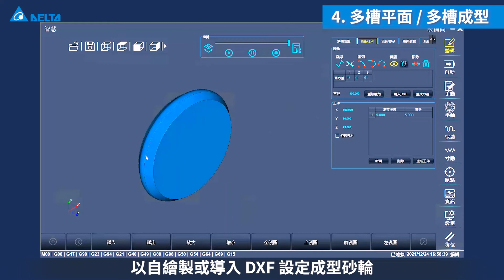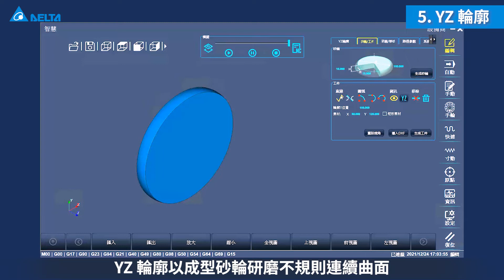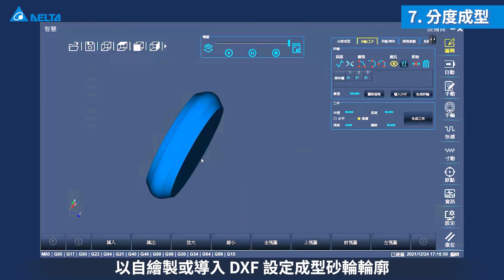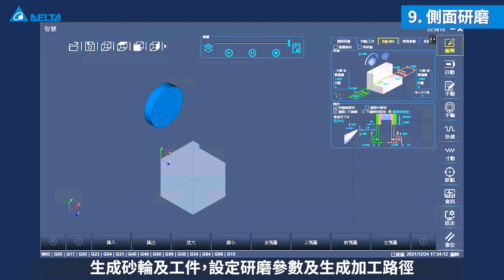3D CAD/CAM軟體 - 成型平面研磨｜台達工業自動化 - 產品介紹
本影片將介紹 3D CAD/CAM 成型平面研磨